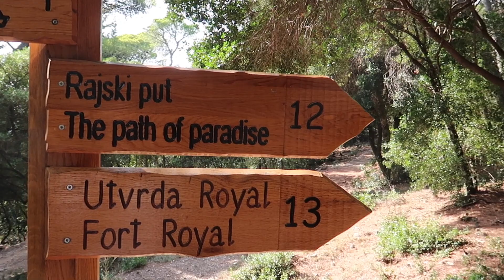3 zile de concediu in Dubrovnik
Am concentrat 3 zile intr-un singur clip, cam asa arata Dubrovnikul vazut de mine in cele 3 zile pline de scufundari, plimbari si distractie.